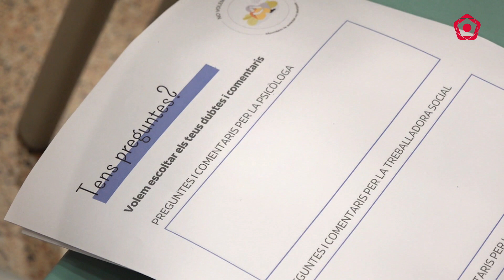Tractar la soledat no desitjada en la Setmana de les Persones Grans a Reus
El Centre Cívic del Carme ha acollit unes jornades on els participants han debatut, reflexionat i han fet propostes sobre qüestions relacionades amb l'envelliment. Una activitat que s'ha fet a través del laboratori d'innovació social Senior Lab.